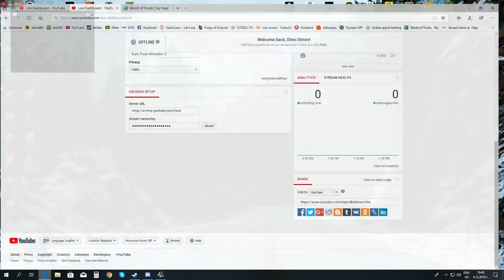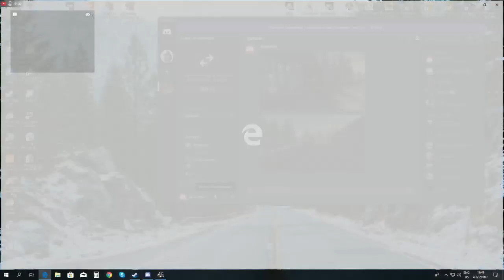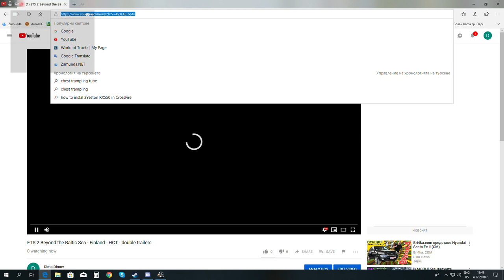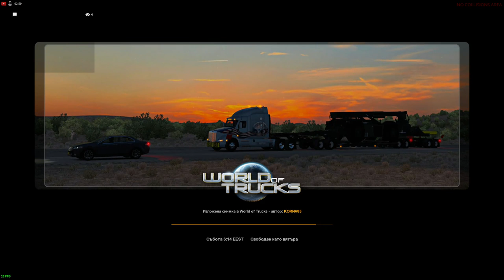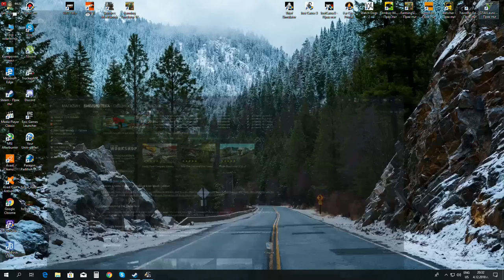ETS 2 Beyond the Baltic Sea - Finland - HCT - double trailers